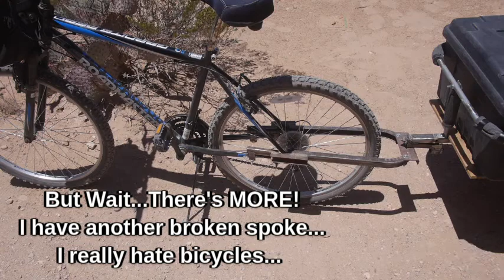Broken Trailer Hitch - Fixed with Electrical Tape!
Hi, I'm Carlin, thanks for checking out my video.

New Books Are Published! Go Here!

So there I was, at the post office, 15 miles from home. I had a 49 pound box of groceries, which I kind of dropped onto the trailer. That knocked the bike over, which happens quite often actually. But it also broke the hitch clean off the bike, snapped a bolt. I had spare bolts, but could not get the broken bolt out with the tools I had with me. Well, CRAP! Looking at my options, the way the hitch broke, I realized I could just overlap the parts, so the weight was supported, and then use the ratchet strap to keep it in place. The electric tape was just a bonus, it kept everything in place. As I said in the video, I really didn't even expect to get out of the parking lot the way it was, but figured I might as well try. I was completely and happily surprised, when I got home, and the hitch had not broken. It held all the way home! Oh, and I broke another spoke on the rear wheel. Since this video, I've fixed the hitch, and the spoke, and made another trip to town. And got 2 more flat tires. Sigh... In other news, the electric trike bike project is into testing and updating some of the problems, trading problems for more problems! Haha.